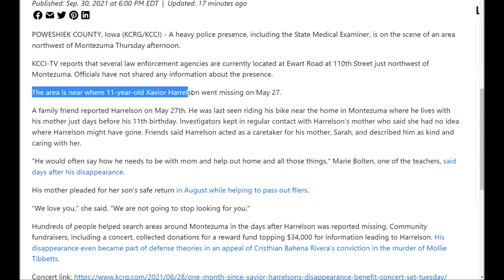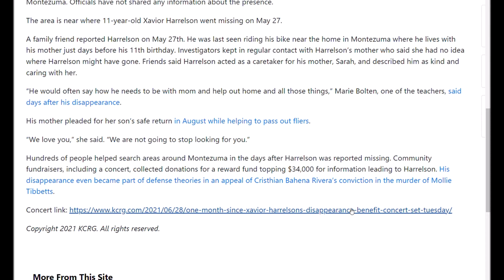Xavior Harrelson found?! 😢